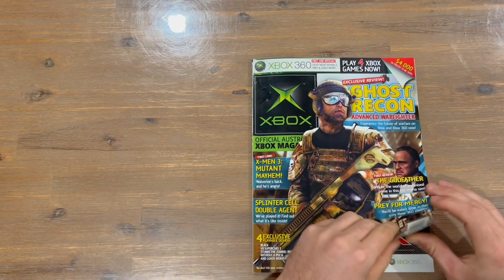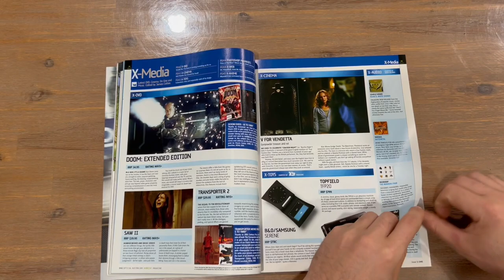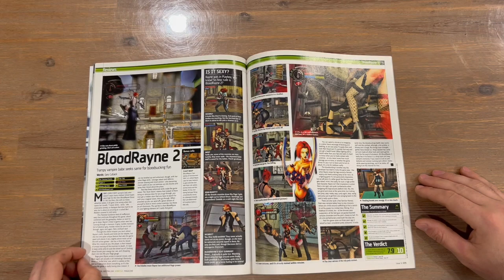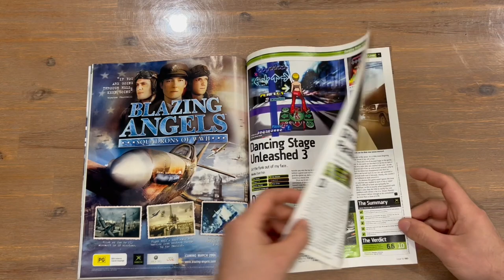Ep 433 - Official Australian Xbox Magazine Issue 52 Revealing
Hi Guys

Welcome to the channel.  Please enjoy my revealing video of the Official Australian Xbox Magazine.

Fan Mail -

Australia 6906